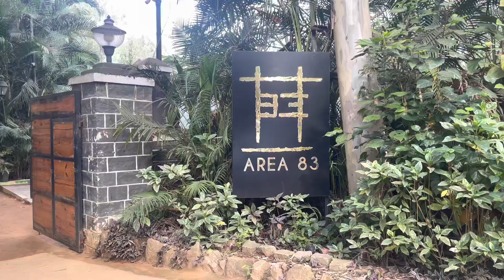Bengaluru లో ఇది One of the Best Resort | Area83 | Mounisha Tanadars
Hey Guys,,
Andariki Namaste!

If you are new to my channel, This is Mounisha Tanadars from Andhra Pradesh. I am an IT Employee. With passion i started this channel from this March 2022. I do vlogs in this channel like day vlogs, travel vlogs, and my lifestyle vlogs. Keep Supporting Guys!